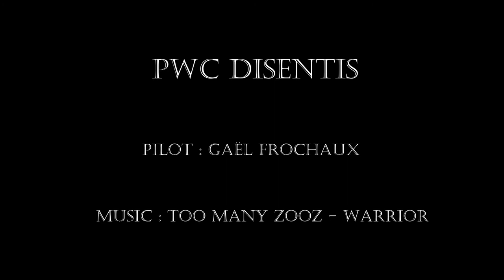PWC Disentis 2017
Paragliding World Cup in Disentis (Switzerland)
133 pilots take part to the 3rd event of the year. Because of the bad weather, only two task had been set during the event.
However, that was a super experience for my first world cup.
a big thanks to Martin Scheel for his perseverance to make this event possible.